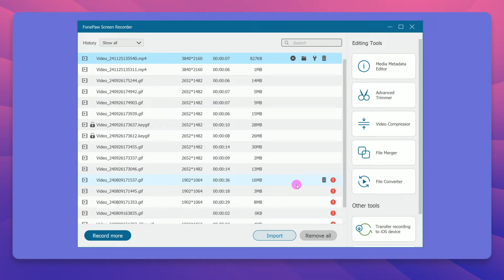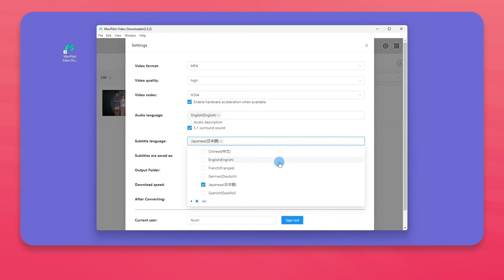How to Screen Record Netflix [2 Ways 100% Working]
Ever wanted to save and watch your favorite Netflix videos on other devices? In this video, we'll show you exactly how to record Netflix videos and another free way to save them to your device!

Our technical support team is always happy to help if you have any questions or need a hand with anything at all.🥰